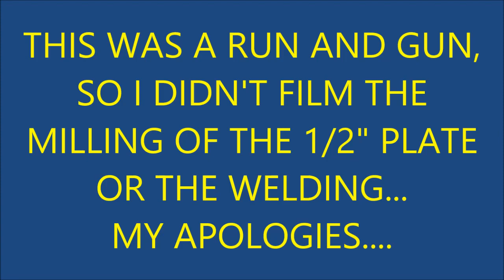Tool Time 42 Welding Table Clamp Design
My idea to modify a F type Harbor Freight clamp for use on my welding table as a holddown clamp on the table top along with still being able to use the clamp as a standard unit.